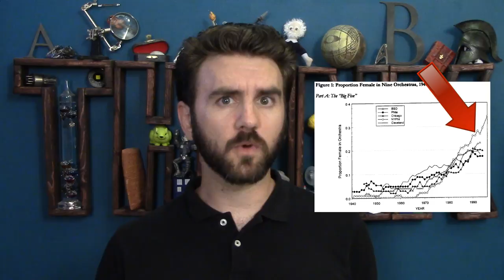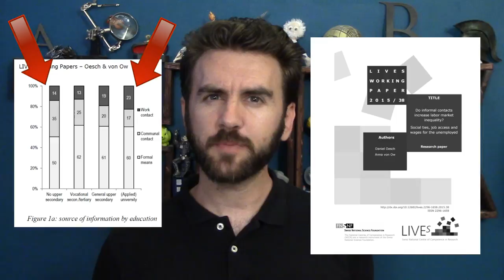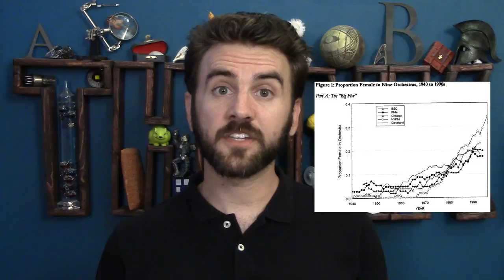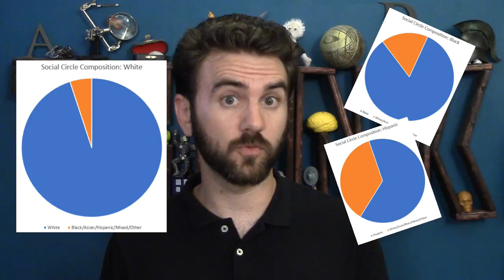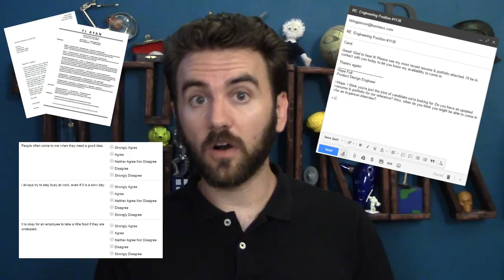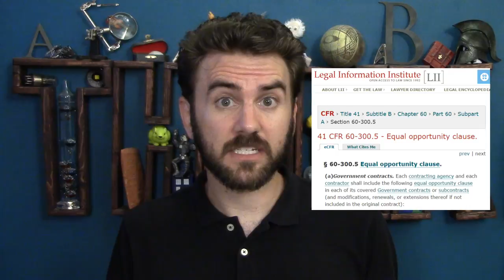120. Business Networking | THUNK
Networking is an essential part of career advancement in business today, but should it be?

Orchestrating Impartiality: The Impact of "Blind" Auditions on Female Musicians (Goldin & Rouse, 1997)

Do informal contacts increase labor market inequality? Social ties, job access and wages for the unemployed (Oesch & von Ow, 2015)

Sifting and Sorting: Personal Contacts and Hiring in a Retail Bank (Fernandez & Weinberg, 1997)

Three quarters of whites don’t have any non-white friends (WSJ, Christopher Ingraham, 2014)

Manager Race and the Race of New Hires (Giuliano, Levine, & Leonard, 2006)

Summary of Research on the Selection Interview Since 1964 (Wright Jr., 1969)